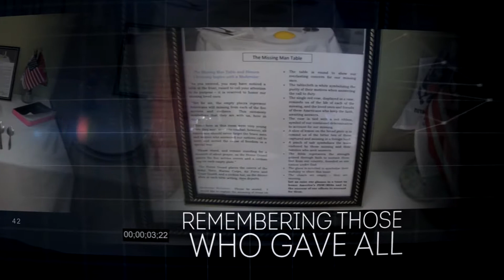Warriors Hope Promoitional Video